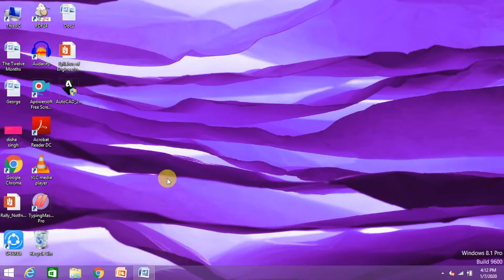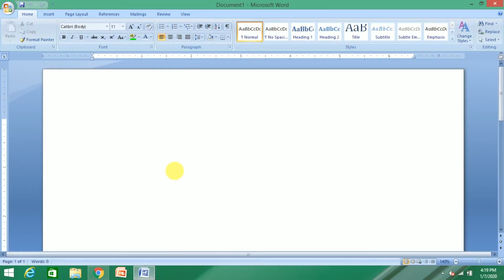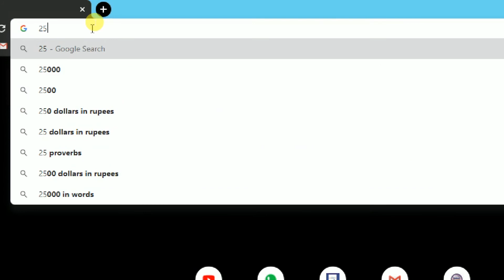How to Write Degree(°) in MS WORD and Other Places....!!!!(Simple Trick)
Namaskar Dosto,
Sawagat hai aapka Is Youtube Channel Me.

Insert the degree symbol by using a keyboard shortcut
Place the cursor where you want to insert the degree symbol.
On your keyboard, press Alt + 0176. Note: This method works only for keyboards that include a 10-key numeric pad.